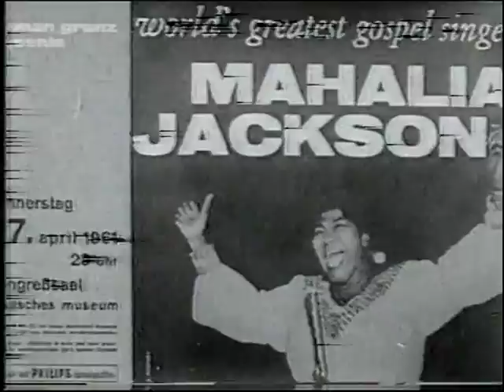1* Harry James,tr - Buddy Rich.,dr * Jazz in Frankfurt * 1950 's...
Harry James,tr ,,Buddy Rich.,dr * Jazz in Frankfurt *,1950 's..
Jazz in Frankfurt , TV-program ,Harry James,tr ,Buddy Rich.,dr ,Horace Silver,p 5t , Modern Jazz Quarter ,Earl Hines,p  Cozy Cole.,dr ..Lionel Hampton ,vbr+Orchestra..
Talks , photos , music Live Clips , concerts , jazz festivals..
 , t., 31' minutes ,vd614..